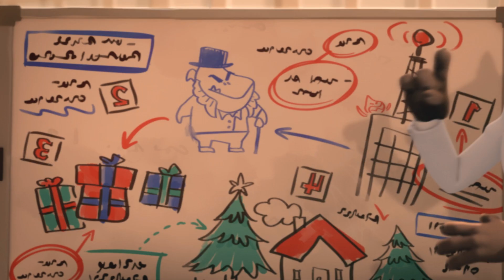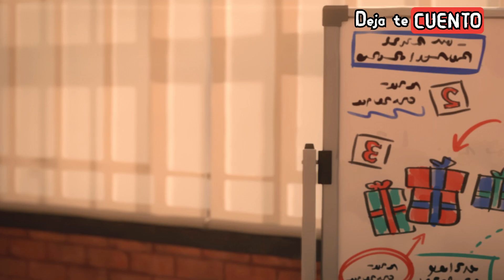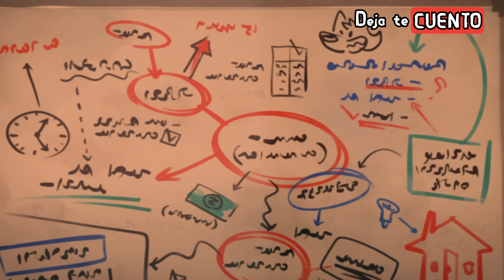LOS TIPOS MALOS 2 (UNA NAVIDAD MUY MALA 2023) | Resumen en minutos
🔔RESUMEN Los tipos malos 2 ESPECIAL de NAVIDAD de DREAMWORKS en minutos, te la explico en minutos, Los tipos malos la saga completa en 1 video película completa, tambien Los tipos malos una navidad muy mala en español latino y Los tipos malos una navidad muy mala la pelicula resumen en minutos
Los tipos malos una navidad muy mala la saga | RESUMEN EN 10 MINUTOS, Los tipos malos todas las peliculas resumen analisis
Resumen de:
Resumen Los tipos malos una navidad muy mala
Resumen Los tipos malos especial de navidad
Resumen Los tipos malos
Resumen Los tipos malos una navidad muy mala 2023
Resumen the bad guys (2023)
Resumen los tipos malos la saga en 1 video
Los tipos malos una navidad muy mala la saga (HISTORIA DE sr lobo y los demas tipos malos) | RESUMEN COMPLETO EN MINUTOS

En nuestro canal encontraras, videos de resúmenes de películas animadas y de estreno, por si no la viste o la dejaste a la mitad Los tipos malos una navidad muy mala la saga completo la pelicula Deja te Cuento esta película llamada Los tipos malos una navidad muy mala todas las peliculas en minutos, también la explicación de películas y detalles que se te hayan pasado yo te cuento y te la cuento tal como te la resumo así nomas, y te creamos un resumen en minutos, ya que Así paso y aquí la vez tal cual el resumen de película animada y videos de películas resumidas en minutos, por lo que Enchula tu mente y comencemos Helmanos.

Ca[itulos:
00:00 intruducción

TAGS
enchula tu mente, asi paso, resumen de películas animadas, resumen películas animadas, resumen de peliculas de terror, resumen de películas de ciencia ficcion, películas de ciencia ficcion, ver online, trailer de película, película completa, película resumida, resume Los tipos malos una navidad muy mala la saga completa las pelicula en minutos